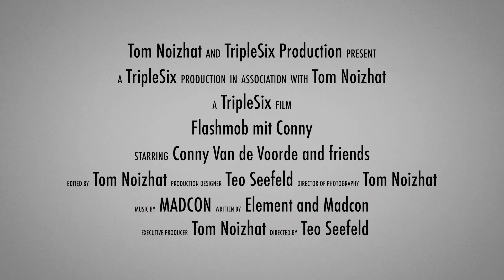Flashmob mit Conny im Kaufhaus Tyrol in Innsbruck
Conny Van de Voorde hat zum Flashmob im Kaufhaus Tyrol in Innsbruck aufgerufen zu dem Hit der norwegischen Band Madcon - Glow, der 2010 anlässlich des Eurovision Song Contests in Oslo während der Stimmauswertung präsentiert wurde.